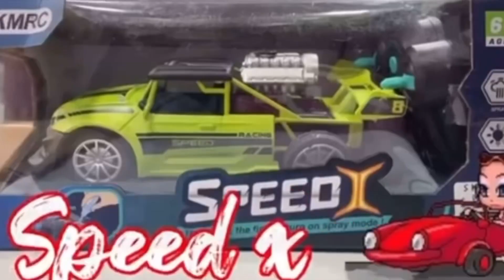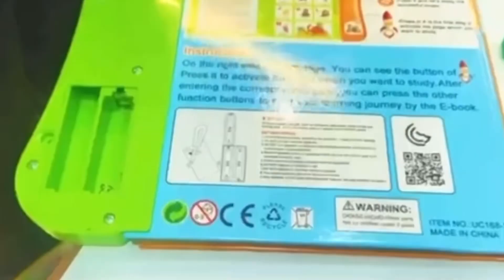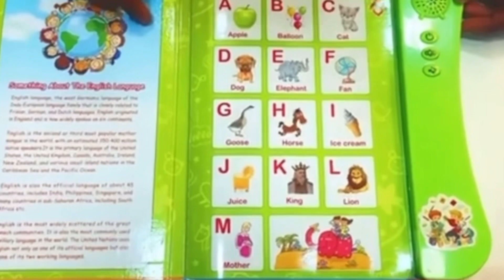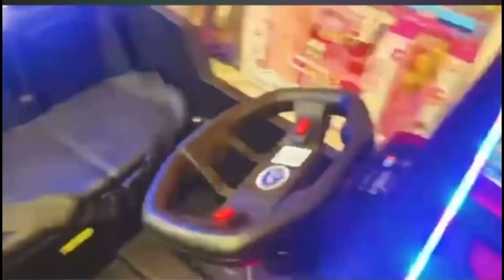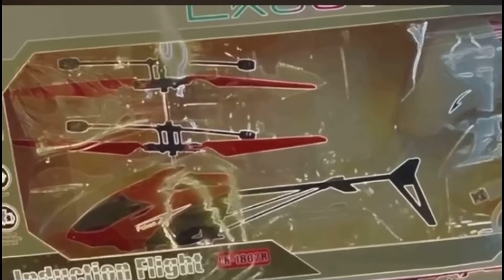1K CELEBRATION THANKS FOR SUBSCRIBERS